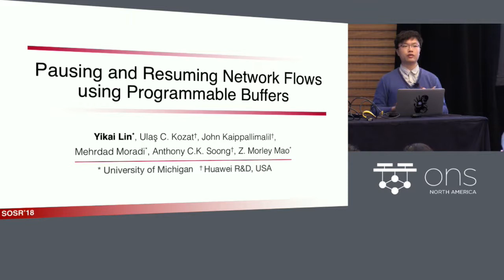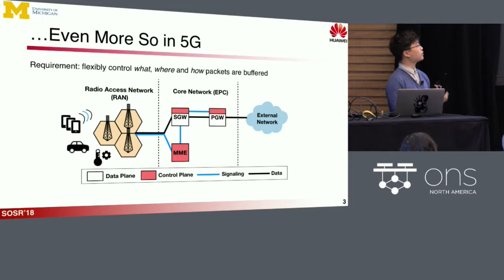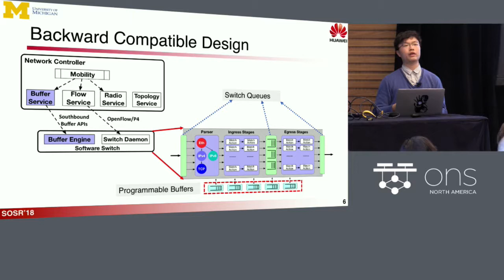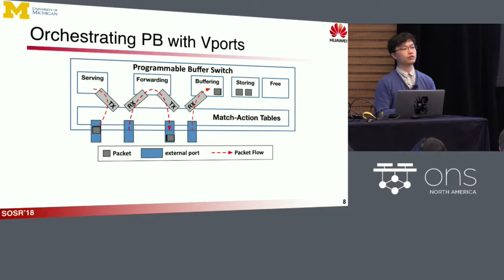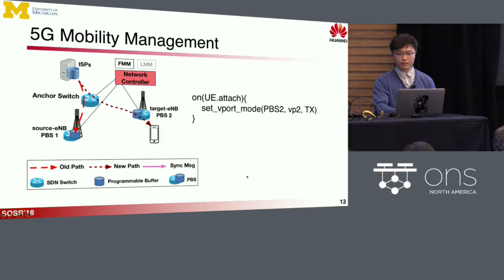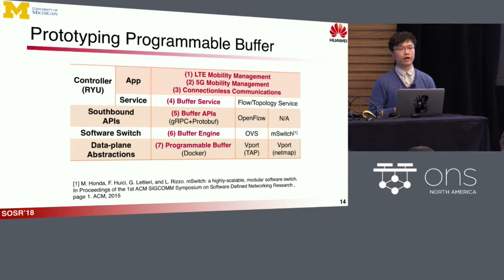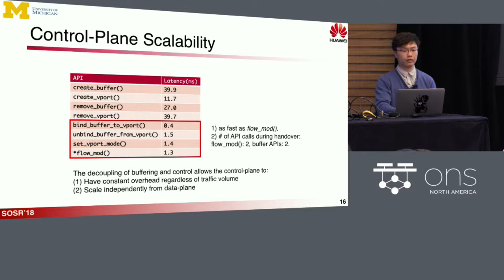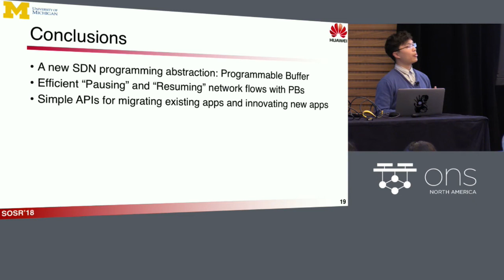Pausing and Resuming Network Flows using Programmable Buffers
Pausing and Resuming Network Flows using Programmable Buffers - Yikai Lin (University of Michigan), Ulas C. Kozat and John Kaippallimalil (Huawei R&D), Mehrdad Moradi (University of Michigan), Anthony C.K. Soong (Huawei R&D), Z. Morley Mao (University of Michigan)